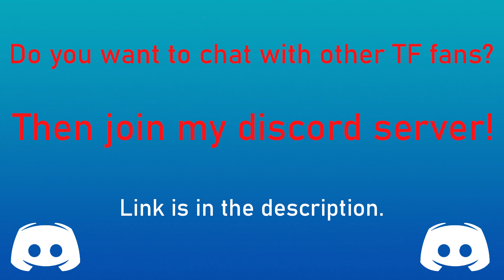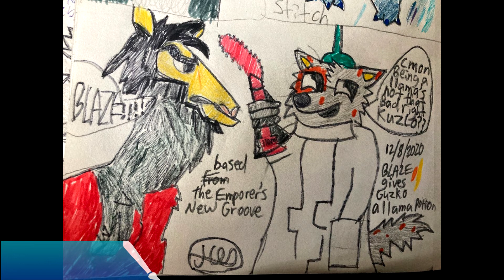Llama Transformation / Llama TF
Llama Transformations!

Requested by: Blaze_The_Firewolf

Link to the art:
1. - Blueballs (0:13-0:21)
2. - -Stripes- (0:22-0:30)
3. - -Stripes- (0:31-0:40)
4. - Silverclaw1 (0:41-0:49)
5. - drpickelle (0:50-0:58)
6. - superboo (0:59-1:07)
7. - GrandStorm (1:08-1:16)
8. - ThatSleepyDude (1:17-1:25)
9. - Vorpale (1:26-1:34)
10. - Tail-Blazer (1:35-1:43)
11. - DeVergillia (1:44-1:52)
12. - oldiblogg (1:53-2:01)
13. - CalliEcho (2:02-2:10)
Fanart
14/15/16.BlazeTheFirewolf (2:11-2:37)

Cookie :3